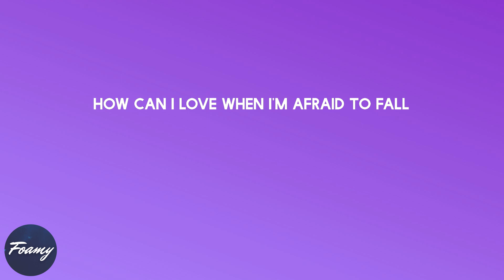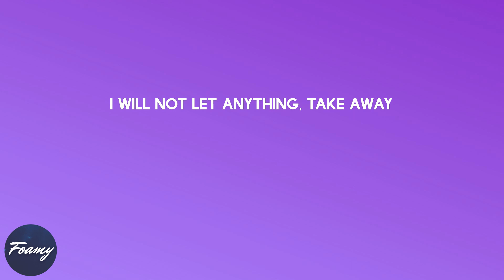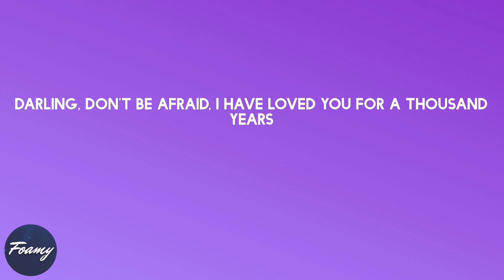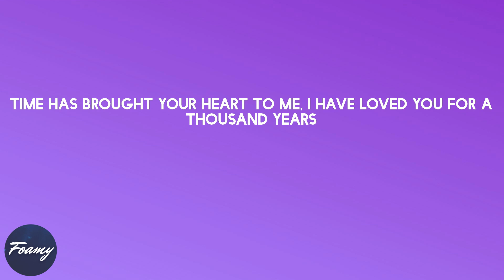Christina Perri - A Thousand Years (lyrics)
Song: A Thousand Years (lyrics)
By: Christina Perri